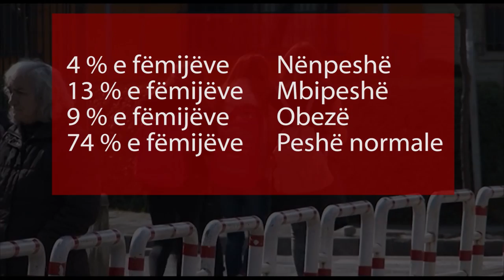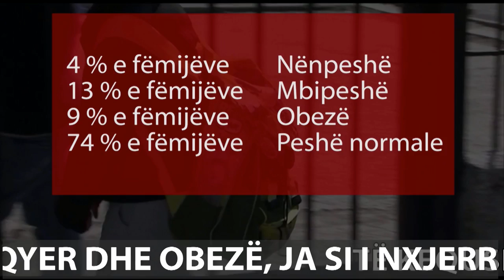Report Tv Rreze Dielli, E ftuar ne studio Oriola Pampuri